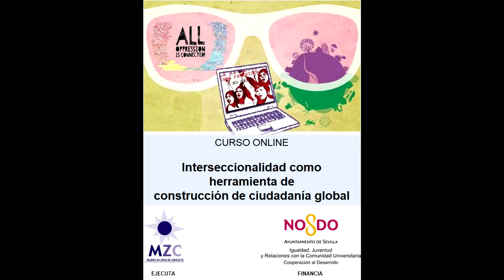Presentación Academia Virtual MZC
Isa Gómez y Chema Cabello, del equipo de ED de Mujeres en Zona de Conflicto, presentan la Academia Virtual que MZC pone a disposición de quien quiera adquirir capacitaciones sobre enfoque de género y feminismos.